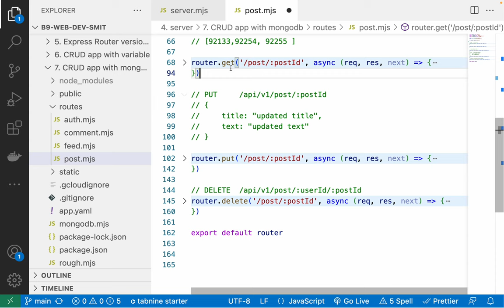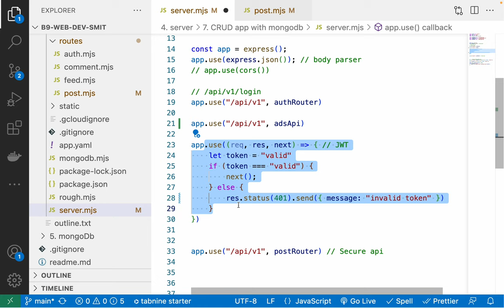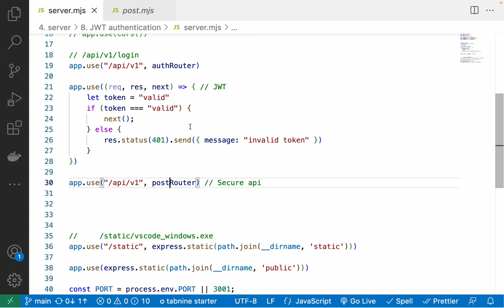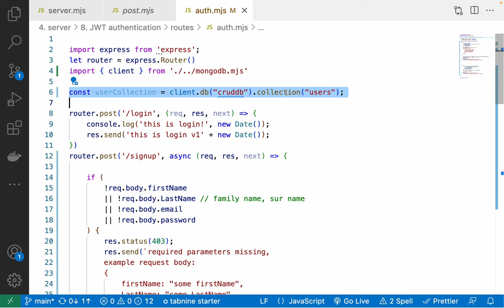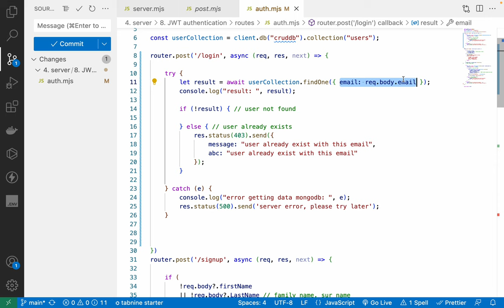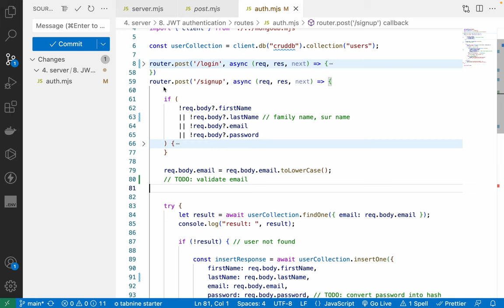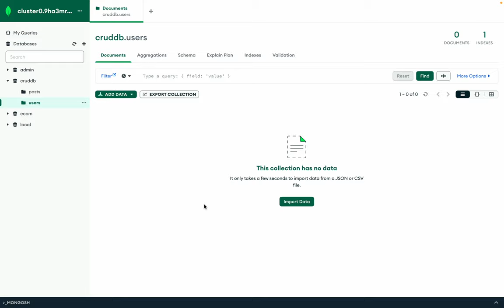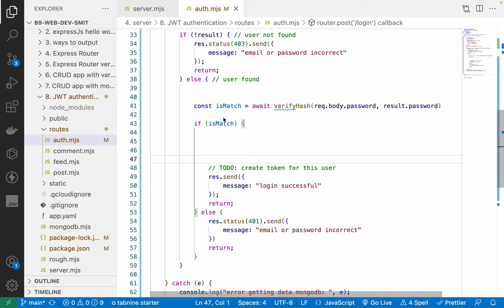126. Express.js Login Signup APIs with JWT token and Bcrypt hash - Mongodb Compass GUI - part 1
what are the Qualities of Arab even before Muhammad(s.a.w)
qualities of Arab
qualities of Arab that stand them out among super powers of their time